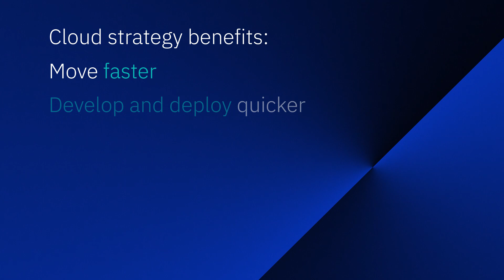Serving digital ads faster using IBM Cloud Kubernetes Service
SteelHouse, an adtech software company, using IBM Cloud, serves digital ads in less than 100 milliseconds for their agency and marketing clients. The exceptional speed is achieved using IBM Cloud Kubernetes Service to manage the 40 microservice clusters, by using Istio service mesh to log and route traffic between services, and to block traffic into the network.